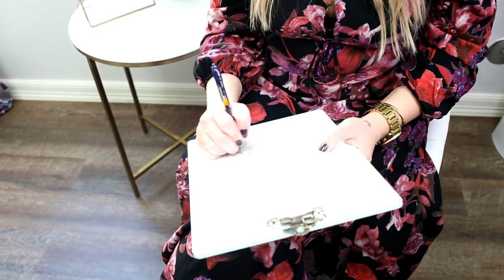MICROBLADING | KARA SANCHEZ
Microblading is a wonderful way to get I woke up like this brows. No matter what shape your brows are in or what the 90's did to you, I can fix it with my feather brows technique at Kara Sanchez in Austin, TX